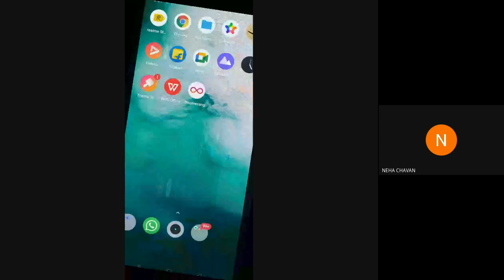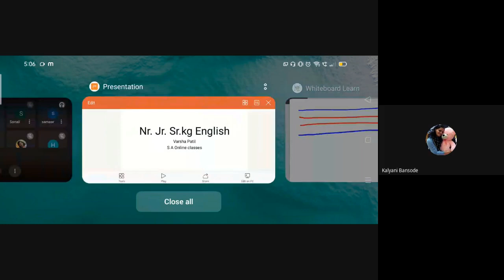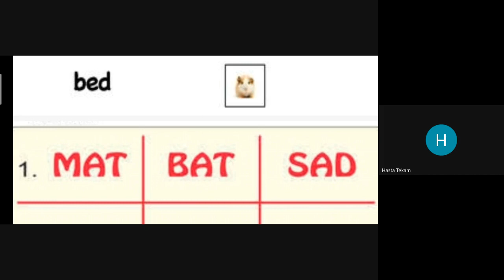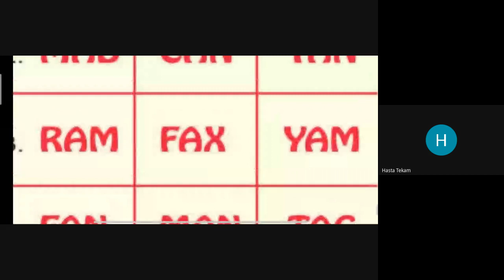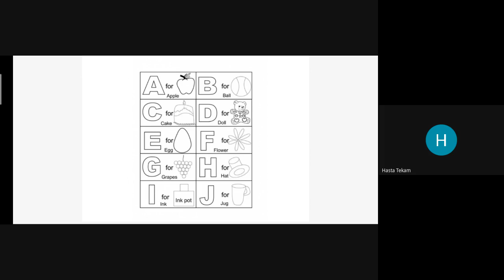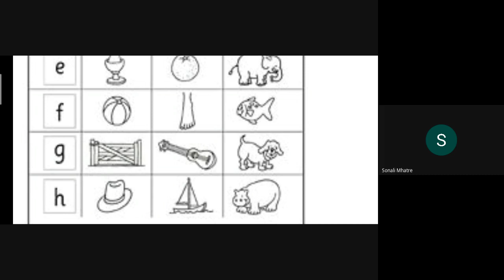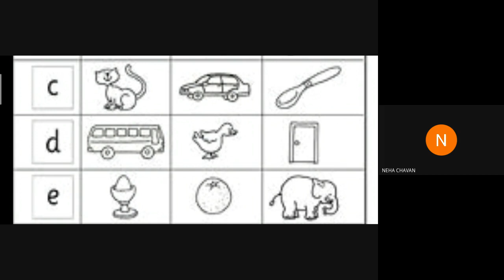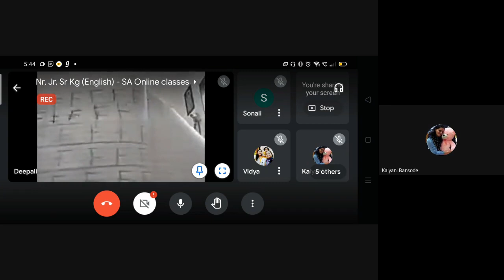L19 Nr Jr Sr English SA Online Dt 09Sept2021